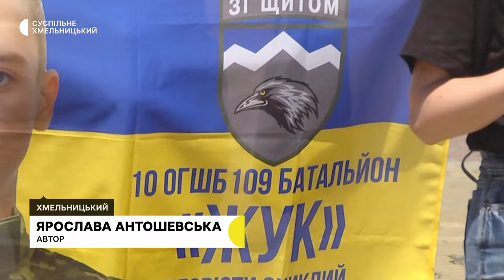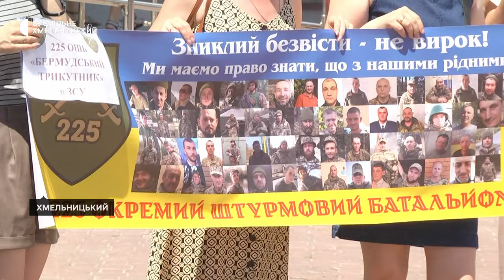У Хмельницькому відбулася акція на підтримку військовополонених "Поверніть героїв з полону"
"Я знаю, він живий", — говорить про сина, якого понад рік вважають безвісти зниклим, мати Анжела. Суспільному розповіла, він добровольцем пішов захищати Україну в грудні 2022-ого. Сьогодні жінка — одна з шістдесяти українців, які вийшли на акцію в Хмельницькому «Поверніть Героїв з полону».